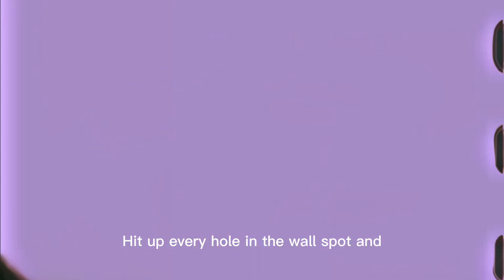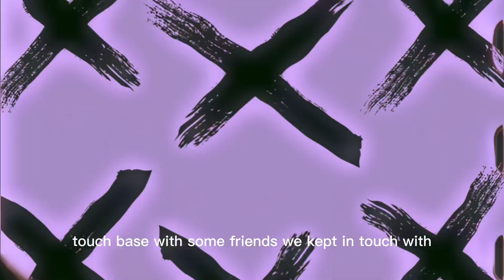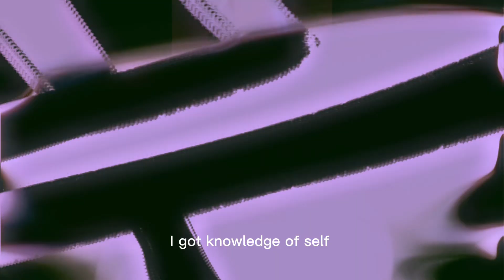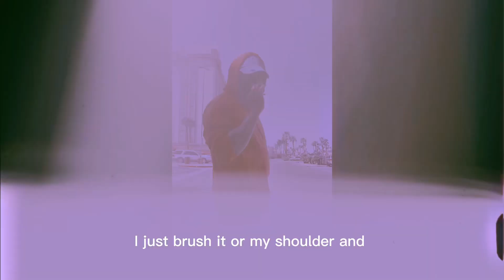Cruel Summer x VIDEO x PC x TopDiamondrecords